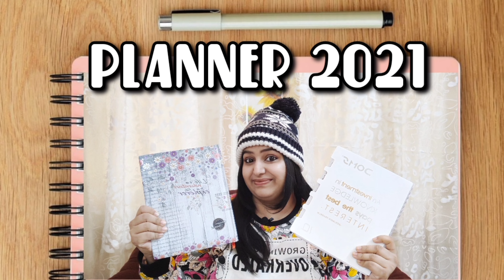First Anniversary of My Channel ❤️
One year of Vivacious Vani❤️